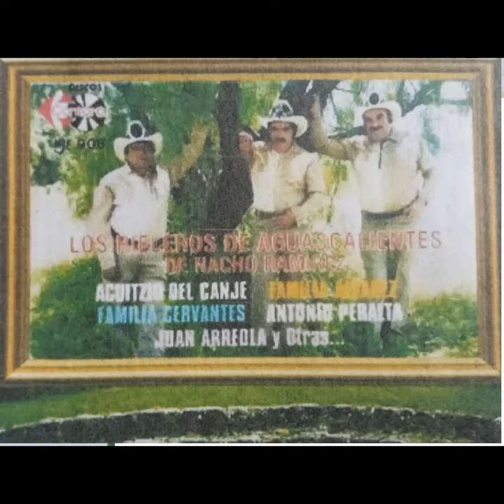04.- JUAN AREOLA - NACHO RAMIREZ / DISCO 18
CANTAN LOS RIELEROS DE AGUASCALIENTES DE NACHO RAMIREZ
DISCO 18 - ETAPA 2